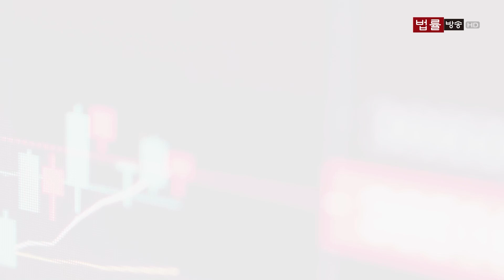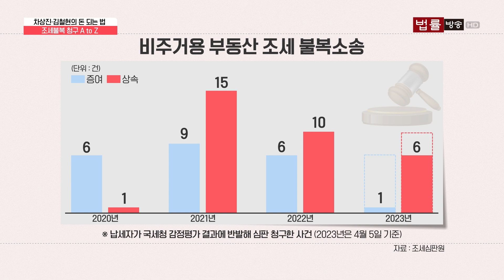꼬마빌딩 샀는데 나라에서 세금을 너무 많이 떼간다?... 제대로 내려면 / 법률방송뉴스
▲신새아 앵커= 전문가가 말해주는 ‘돈되는 법’, 혹시 꼬마빌딩 등을 증여나 상속할 때 기준시가로 신고했는데 세무서에서 부동산을 감정가액으로 결정하면서 세금 뿐 아니라 가산세까지 납부하신 적 있으실 것 같은데요. 그렇다면 오늘 방송 꼭 챙겨보셔야 합니다. 이번 주 꼬마빌딩 공동대응 사례를 통한 조세불복 청구에 대해 얘기해보겠습니다.

최근 꼬마빌딩에 대한 공동 조세불복을 진행한다고 하던데요. 세무사님, 이 내용을 들어보신 분들을 위해 꼬마빌딩을 증여하려면 얼마로 신고해야 하나요?